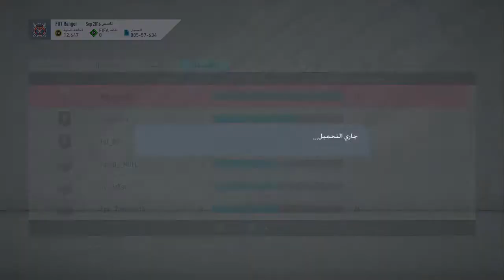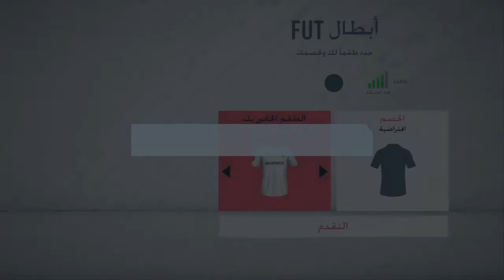FIFA 20_20200327162728